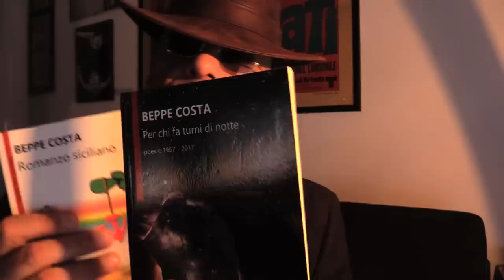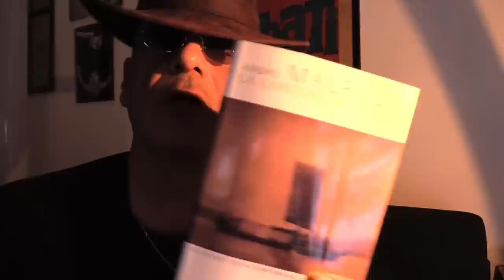RICKY RICCO!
Il mio ritorno da Roma.